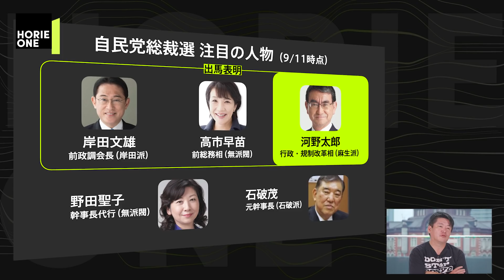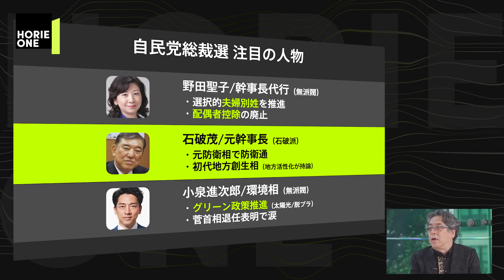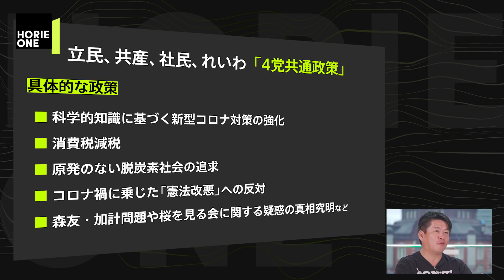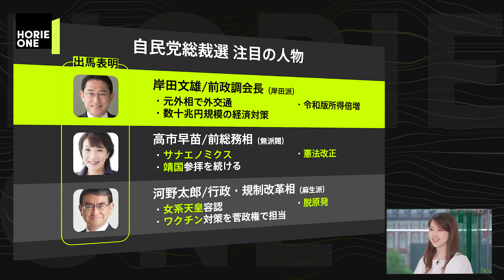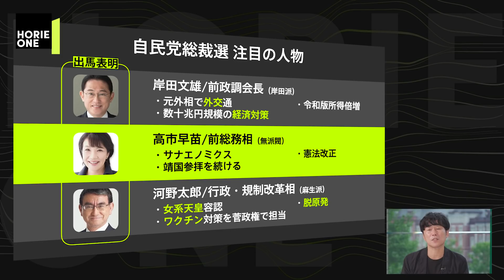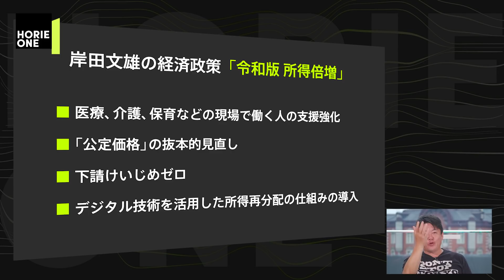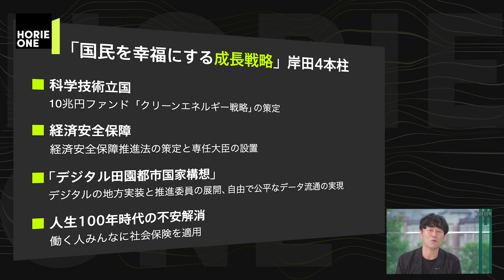迫る自民党総裁選、次の総裁は一体誰になる？【小林よしのり×堀江貴文】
※撮影日9/9

今回は漫画家で評論家の「小林よしのり」さんがゲスト。漫画という分野でアンタッチャブルな問題に切り込む同氏は 自民党総裁選をどう見ているのか？さらに、昨今のメディアタブーについてどう考えているのか？ 堀江と語り尽くします。
ゲスト：小林よしのり (漫画家・評論家)
出演者：金泉 俊輔/堀江 貴文/土居 明莉

【NEW】やりきる力（学研プラス）
死なないように稼ぐ。生き残るビジネスと人材 (ポプラ新書)
多動力 (NewsPicks Book) (幻冬舎文庫)